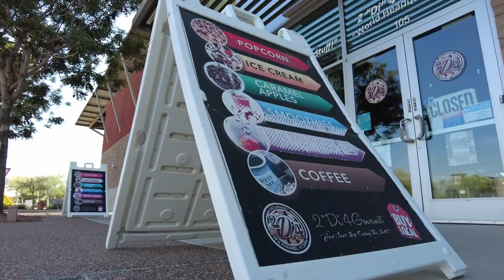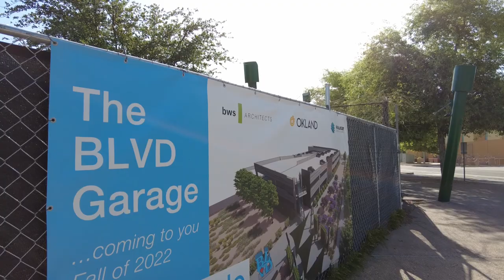Avondale Update: The BLVD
In this episode of Avondale Update, Torin Sadow shares some of the exciting developments coming to The BLVD in Avondale. The area will add several new businesses, apartments, and a parking garage this year. Other additions include public art and a park plaza with a koi pond and splash pad.